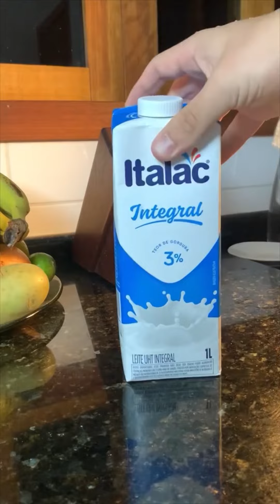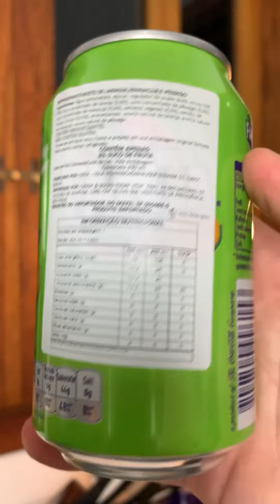ELE DEMONSTRA O AMOR PELO FILHO DE UMA MANEIRA INUSITADA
Ele acaba demonstrando o amor pelo filho de uma maneira inusitada, vocês aprovaram? Kkkkkkkkkkk

Curtiu? Então curte ae!!!